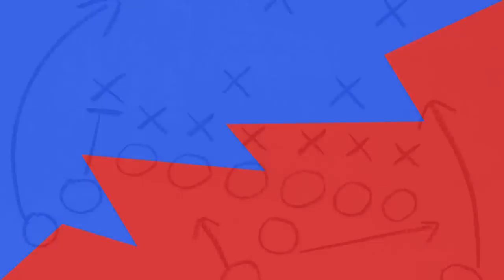WHEN SPORTS COLLIDE | Grand Slam Set (Baseball + Tennis)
America's pastime meets a British classic! You'll need tennis whites and a baseball bat to play a little game we like to call Grand Slam Set.

-Credits-
Executive Producers Judy Meyers & Derek Baynham
Created by Derek Baynham
Written by Derek Baynham
Directed by Derek Baynham
Associate Producer Andrew Nicolosi
Production Coordinator Cortney Ewonus
DP Daryl Gilmore
Assistant Camera Carol Kim
Sound mixer Bobby Vonghom
Editor Derek Baynham
Casting Director Lordan Napoli
Studio Teacher Natalie Crow

Starring Delijah McAlpin, Gavin Magnus, and Izzy Newman